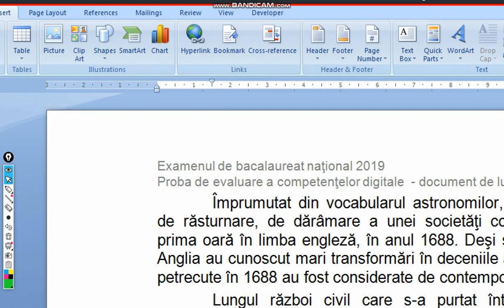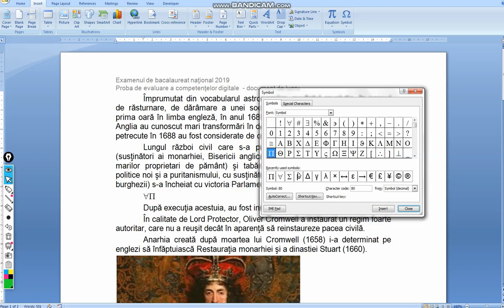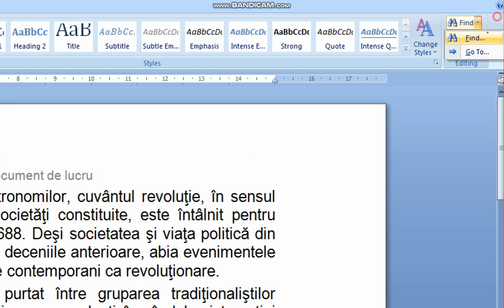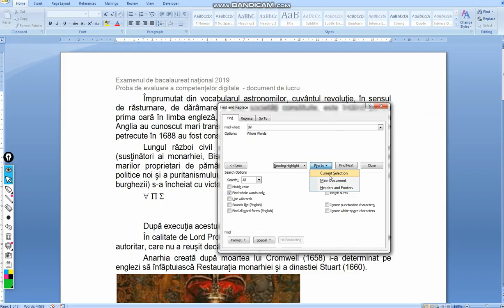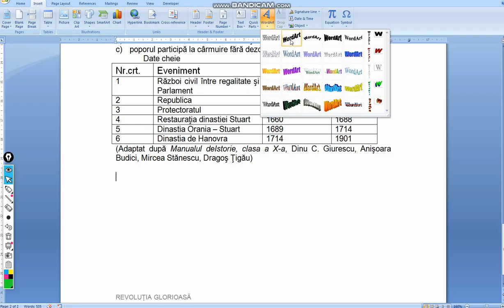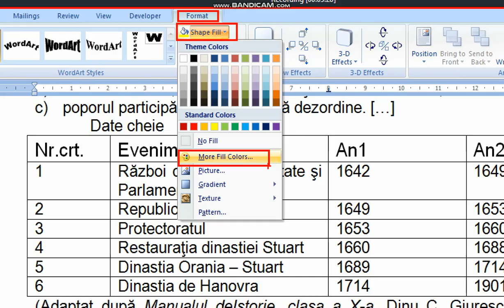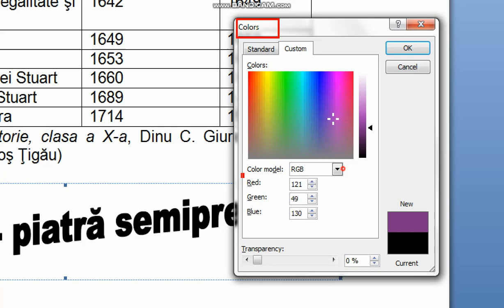Competente Digitale 2019 - Ziua 2 - Fisa B - WORD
Subiectul al III - lea - Microsoft Word
1. Deschideti fisierul comp_w.
a) Inserati intre al doilea si al treilea paragraf un paragraf nou, care contine simbolurile ... si care este urmat de un spatiu de 30 de puncte (1,06 cm sau 0.42 inch).
b) Cautati automat grupul de litere “din” si scrieti imediat inaintea imaginii numarul de aparitii ale acestuia in prima pagina, respective numarul de aparitii ale acestuia in a doua pagina.
c) Adaugati la finalul documentului, utilizand diacritice, un text decorative, avand continutul “rasina fosila – piatra semipretioasa” cu latime (width) de 15 cm (5.91 inch) si culoare de umplere obtinuta prin particularizarea modelului RGB astfel: Rosu (Red) 121, Verde (Green) 49 si Albastru (Blue) 130.